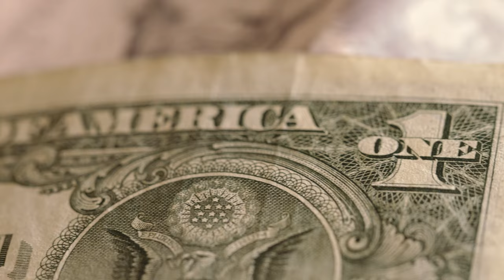Scuba Diving Palau Travel Guide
LINKS

OUR WEBSITES

00:00 Introduction
00:43 Palau
03:11 Palau Diving
06:19 Palau Aggressor We partner with and for all your gear essentials. Consider using the affiliate link above to support the channel. The information in this video is not intended nor implied to be a substitute for professional SCUBA Training. All content, including text, graphics, images, and information, contained in this video is for general information purposes only and does not replace training from a qualified Dive Instructor.